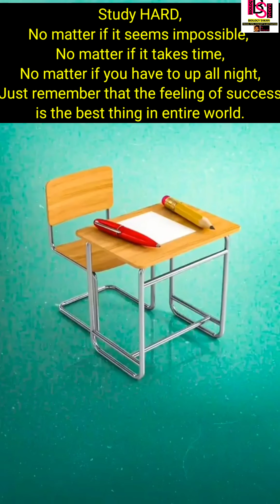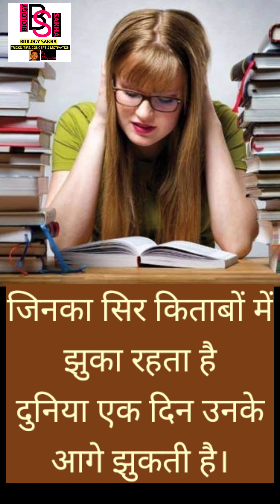NEET MOTIVATION | Most powerful and energetic motivation video for NEET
Feeling lack of motivation while preparing for NEET 2021 exam?
This video will fill you up with new motivation to crack NEET 2021. A must watch for every NEET Aspirant.
Whenever you feel like giving up, whenever you feel it's getting too difficult come and watch this video. You will surely feel an instant surge of Motivation and you will go back to your studies.
This motivational video are made with only one aim, that is, to help neet aspirants study to achieve their dream, crack NEET and get into their dream College and final come out as great DOCTOR.
It is very good to dream. But along with dream, we also need a hard work. The one who makes the dream come true, thats why I was like dreaming, then I should work hard on it. It is a huge responsibility for us to become doctors so that we are successful in it. That is why we need to work hard the most. Therefore, do not waste your time in wasteful work and concentrate on your goal. And you will definitely become a successful doctor, by commenting for the video, definitely tell you so much.
Motivation is something that is must if you want to study regularly and crack NEET. Unfortunately its something that people often lose while their struggle during the preparation. This video will take through a journey of what all you can achieve by cracking exams like NEET 2021. So watch the video be motivated and go grab your dream.
Motivational Video for NEET, Medical students.They are the last people who are the hope for life! This video is made to inspire the NEET(National Eligibility cum Entrance Test) aspirants. This video can also help you to prepare and focus better in your studies of your are doing preparation for medical entrance exams! This video is purely meant for Motivation!
The Video will fill you guys up with new energy to study for the coming NEET exams.Glimpses into life of doctors will surely burn new fire within you.
To dream of becoming a doctor clothes is a good thing. But how many studies have to be done to become a doctor. You will probably know how many responsibilities and preparations have to be taken, but with every medical student he dreams that he too will become a doctor in the bus, but for that you will need a little patience and hardware along with hard work. Make a successful and good doctor.

Study Motivation Best Hindi Motivational Video I Motivational Video Hindi / Exam Motivation|

Heart touching motivation for medical students I Mbbs motivationol video.

Hardest Study Motivational Video Ever I Motivation for Students (Boards Competitions / NEET)

NEET 2021 MOTIVATION- LISTEN TO THIS VERY MORNING NEET ASPIRANTS!!

Most Powerful & Energetic Motivational Video for NEET|

Heart touching motivation for NEET Aspirants |

Heart touching motivation for medical students |

Inspiration to become a doctor- based on true story.

One of the powerful motivation for NEET |

Motivational video for every medical student|

Motivation for medical students | MBBS aspirants |

Most powerful motivation for Neet |

Success tips for medical students in hindi |

Study motivation for medical students |

Medical motivation for neet - go grab your dream.